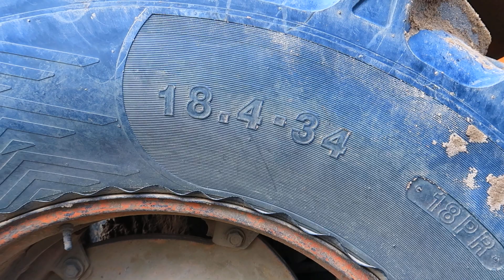Big FIAT 1000 super dt tractor 6 MACHINES Deep Plowing very strong -MÁY CÀY TÂY NINH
VLOG : Machine fiat 100 dt super strong

Cuộc Sống Tây Ninh sẽ quay nhiều video về những đổi thay của tỉnh tây ninh ngày nay và những nơi nổi tiếng nhiều kỷ niệm với cô chú xa quê hương xứ núi bà đen ….